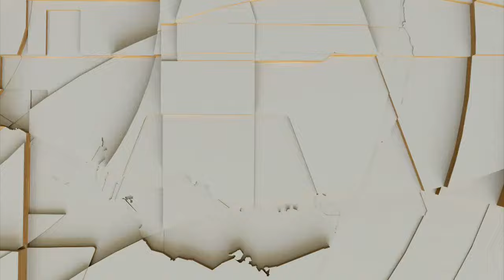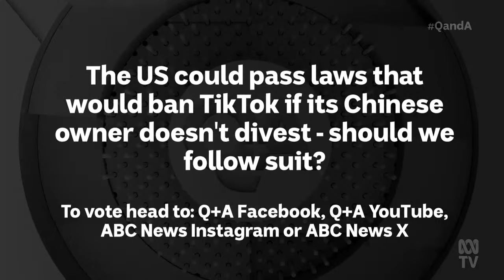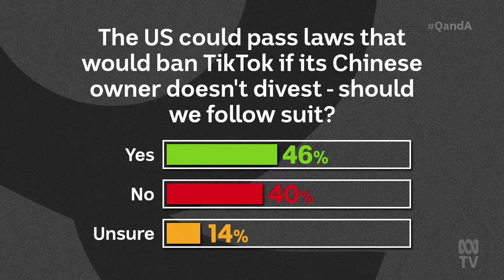Generative AI, Guardrails & ChatGPT | Q+A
This week on Q+A … Generative AI is suddenly in everyone's hands, from the facial recognition software on our phones to the ground-breaking $100 billion ChatGPT platform which generates human-like responses to every possible command.

But if the next generation of AI is smarter and more lifelike than ever before, will we be left in its wake?

Columbia University physicist and mathematician Professor Brian Greene joins a cross-section of experts and commentators to ponder: what becomes of the human in the 21st century technology loop?

This episode was broadcast on Monday March 18, 2024.

Panellists: Brian Greene, Physicist & best-selling author, Australia’s Chief Scientist Cathy Foley, retired Army major general Gus McLachlan, Author & Editor at Mamamia Jessie Stephens and ThatsMyFace CEO & ethical AI advocate Nadia Lee.